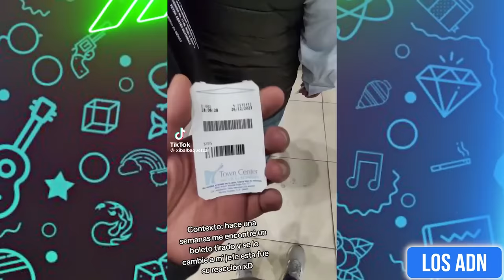🇲🇽 COSAS de M3XlCAN0S 😂 (SI TE RIES PIERDES) | Los ADN